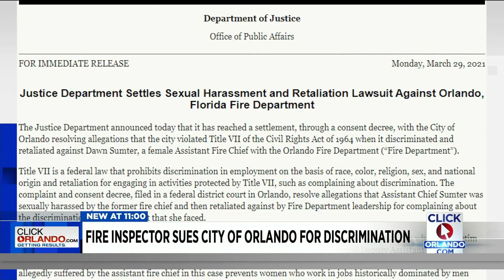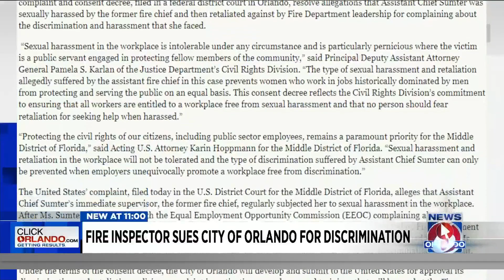Orlando fire inspector sues city, alleges discrimination based on sexual orientation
An Orlando firefighter is suing the city, claiming he was harassed and discriminated against because he is gay, according to the lawsuit.